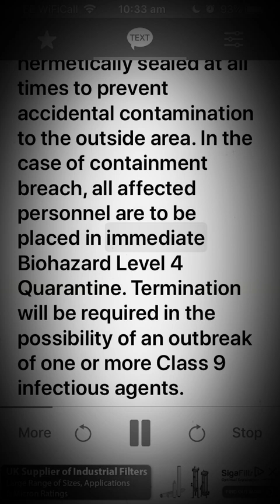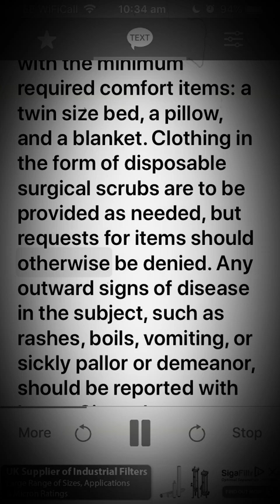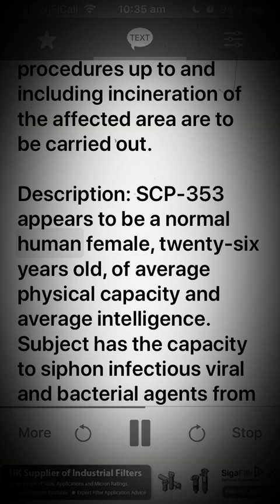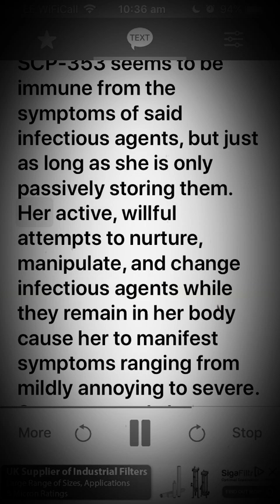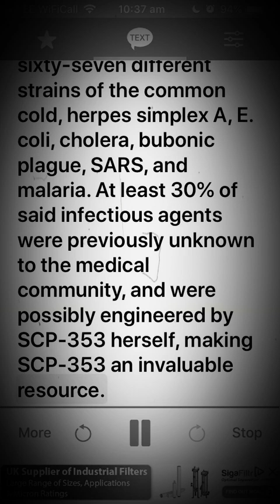Scp 353 "Vector"